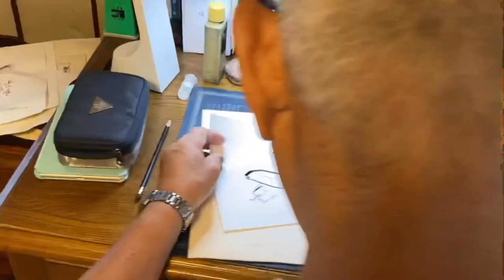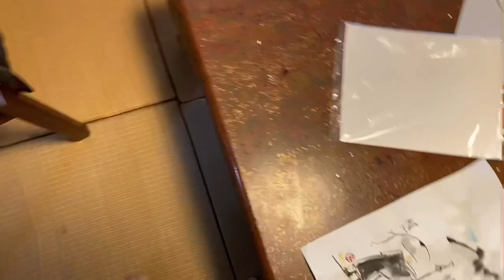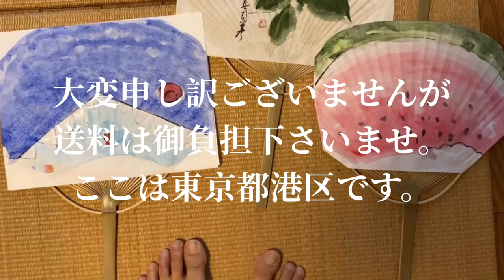涼風至)うちわを作ろう！- Masahiko Tanaka fan-